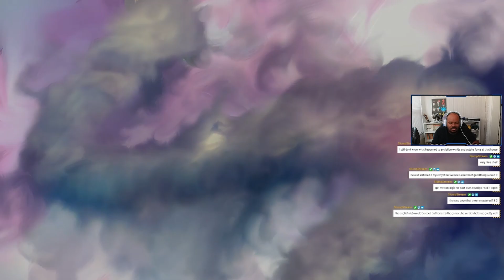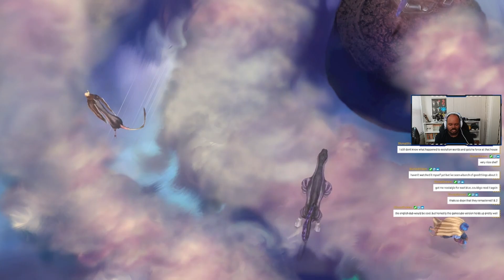Shadow Plays Baten Kaitos Remaster #8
"Baten Kaitos" is a role-playing video game series developed by Monolith Soft and tri-Crescendo. It is known for its unique card-based battle system and a fantastical world with floating islands. Players assume the role of a guardian spirit guiding a protagonist on a quest to save their world from various threats, including malevolent gods and dark forces. The series includes two main titles, "Baten Kaitos: Eternal Wings and the Lost Ocean" and "Baten Kaitos Origins," both of which feature engaging narratives, memorable characters, and strategic card-based combat.